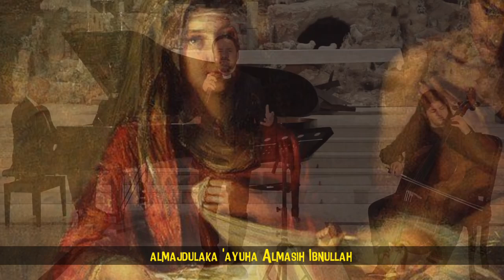Pastor Arab Ini Jago Banget Nyanyinya | Al Majdu Laka - Father Peter Hanna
Al Majdu Laka adalah lagu pujian Kristen berbahasa Arab yang diciptakan oleh Zaid Al Rabanni.

Lagu Natal ini berisi pujian terhadap kelahiran sang Juru Selamat kita Yesus Kristus.

Dalam video ini, Al Majdu dinyanyikan oleh Pastor Peter Hanna dari Lebanon. Pastor Peter Hanna dengan suaranya yang khas berhasil menyanyikan lagu ini dengan sangat indah dan merdu.

Thank to @fatherpeterhanna8353 yang sudah mengizinkan lagunya dimuat di channel ini untuk penonton Indonesia.

Teks lagu dalam huruf latin dan terjemahannya disertakan di bawah.

Jangan lupa support channel Father Peter, link di bawah.

AL MAJDU LAKA
Kemuliaan Bagi Kristus

almajdulaka 'ayuha Almasih Ibnullah
(kemuliaan bagi-Mu ya Kristus, Anak Allah)
ya man tajasadat lajiluna almajdu lak
(Ya, Engkau yang mewujudkan bagi kami kemuliaan bagi-Mu)

'iiniy abshurikum bifarh a'azim
(saya menyatakan dengan penuh suka cita Engkau Juru Selamat)
wulidan lana mukhlas wahu Almasih
(dilahirkan untuk kita, Dia adalah Kristus)

alshaeb alssalik fi alzalima
(orang-orang berjalan dalam kegelapan)
'absir nurana eazimana
(saya melihat cahaya yang luar biasa)